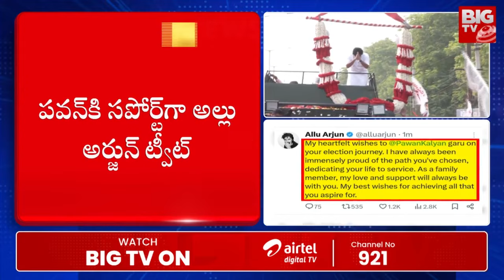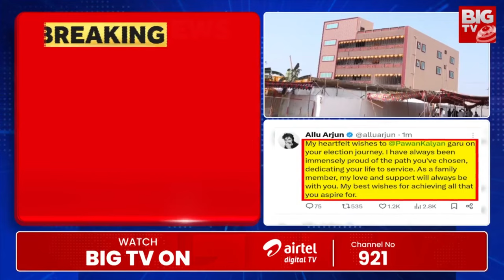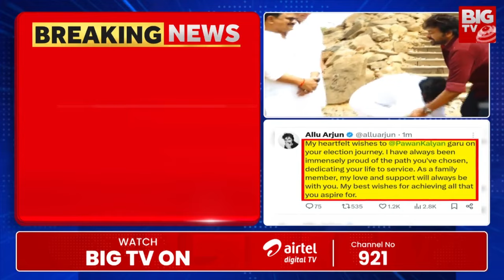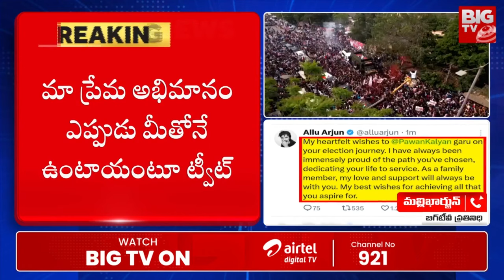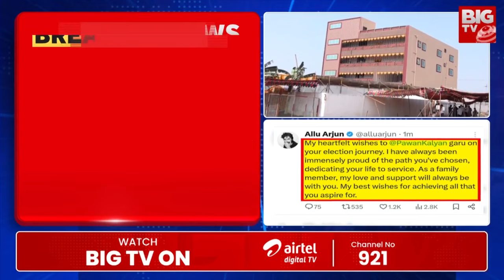Allu Arjun About Pawan Kalyan | పవన్ మామని గెలిపిస్తా !! Pithapuram | AP Elections | Big TV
Allu Arjun About Pawan Kalyan | పవన్ మామని గెలిపిస్తా !! Pithapuram | AP Elections | Big TV LIVE